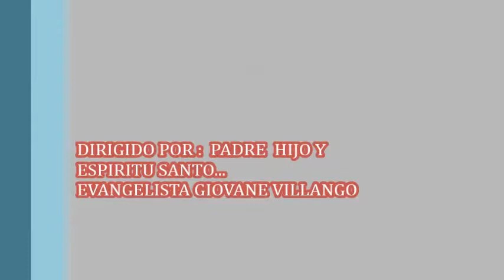Evangelista Giovane Villalongo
Esto fue el Aniversario de Giovane Villalongo Octubre 21, 2010
En Canovanas..Cancha Bajo techo las dolores...